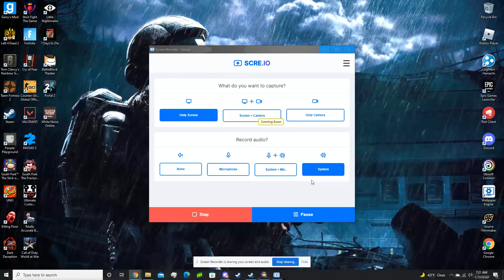the most sus part in South Park: The Stick of Truth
и будьте хорошими людьми